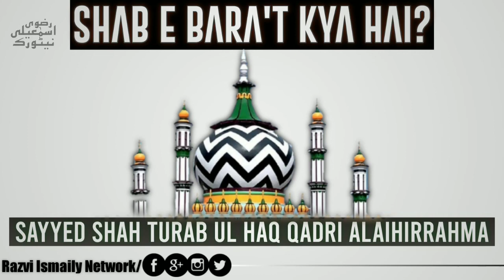Shab E Barat Kya Hai || Sayyed Shah Turab Ul Haq Qadri Alaihirrahma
*Follow On Twitter Take a look at Razvi Ismaily Network*: (@IsmailyRazvi): sw